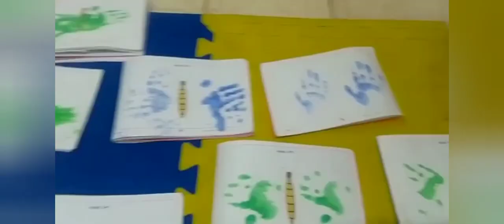Butterfly Hand Painting | Michael Aron English School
Hello Everyone

Hand Painting Activity

Michael Aron English School

 Office - Shadi Mahal ,hall Road Amrut Nagar Mumbra

Shop no -  E/10